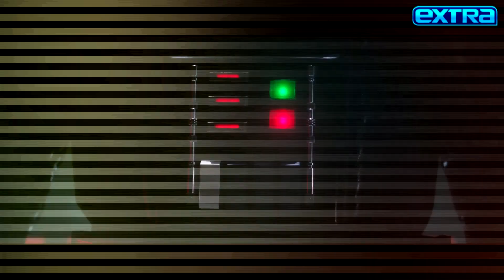Obi-Wan Kenobi: Ewan McGregor on Being TERRIFIED by Darth Vader!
It’s time for the ultimate Star Wars showdown: Obi-Wan Kenobi versus Darth Vader! Fans have been waiting for years, and now the epic six-part series is taking us back to that galaxy far, far away. Ewan McGregor talks to ‘Extra’s’ Jenn Lahmers about returning as Obi-Wan to face his former student who became the evil Darth Vader, played again by Hayden Christensen. The first two episodes of ‘Obi-Wan Kenobi’ drop Friday, May 27, on Disney+.